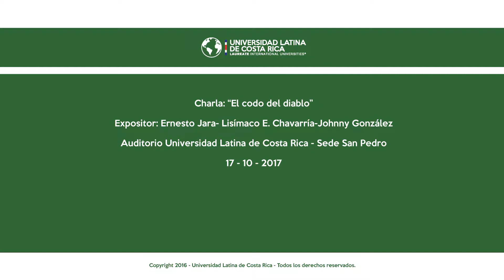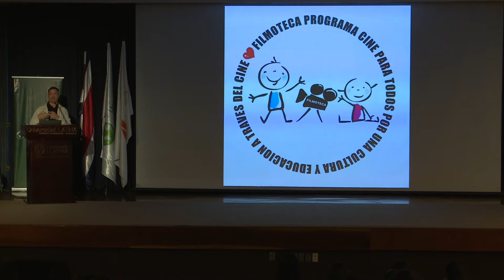Cine foro: El codo del diablo